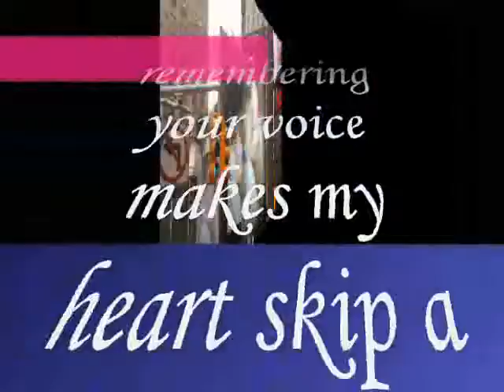was remembering Your voice my Dear Swett heart beauty Bright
do.
do so
Money is an excellent servant, but the host
very bad.